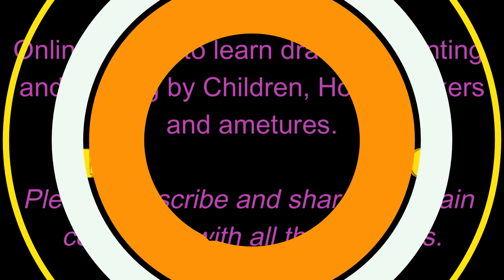Shaira's Arts & Crafts School-Drawing Episode 39 (Grapes)